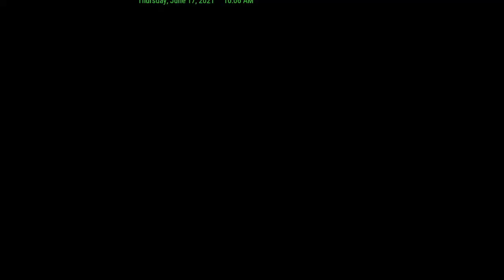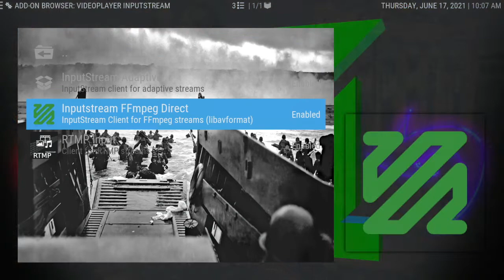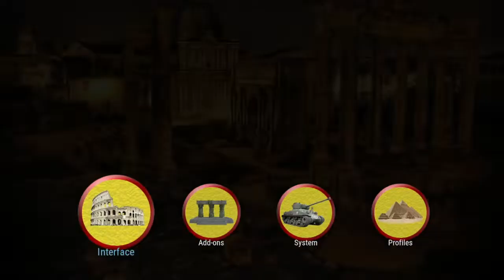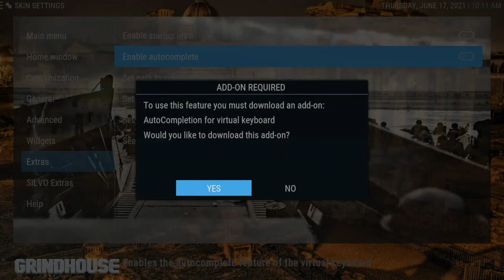THE HISTORIC MATRIX K-19L BUILD NEW!